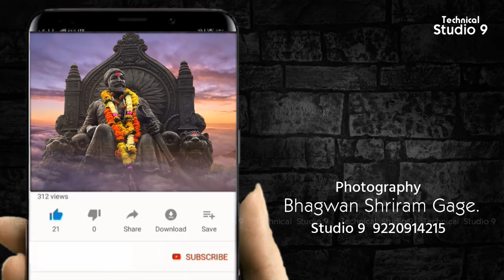A FOTUVALYA#NSHABDA DARYA PART-30#BHAGWAN GAGE # STUDIO 9